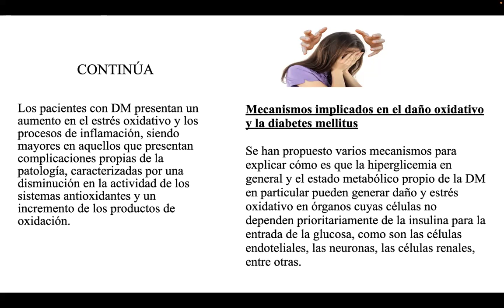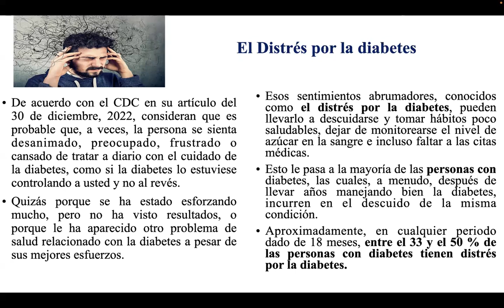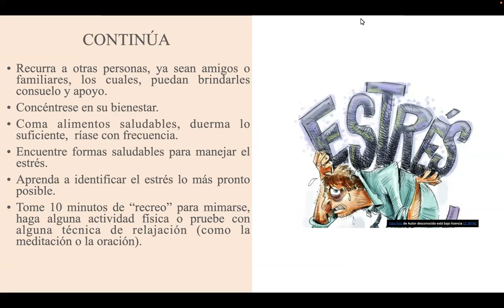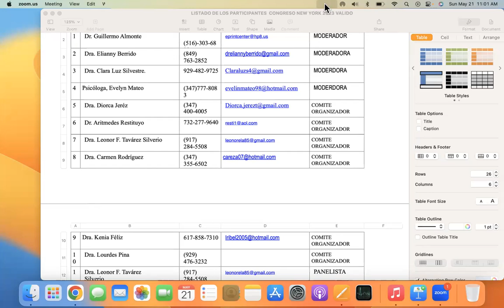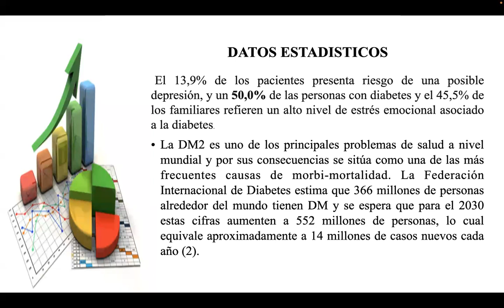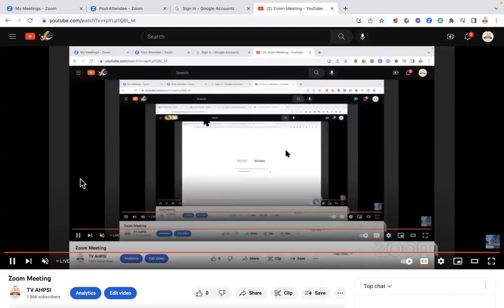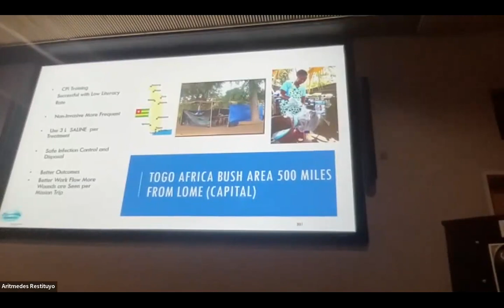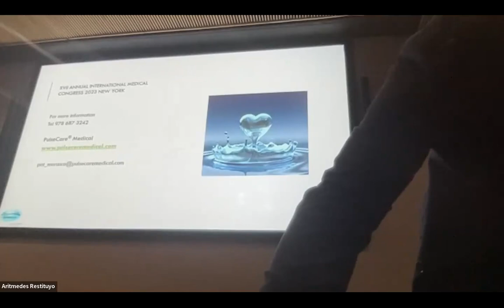The relationship and conditions of stress in the Latino population"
XVII congreso medico anual internacional, exponente Dra.Leonor Tavarez.

Breves datos curriculares de nuestra invitada Dra.Leonor Tavarez.

Associate Degree in Applied Science, de Hostos Community College.
Bachelor Degree in - Behavioral Science, de Mercy College.
Maestría en Educación – Mención, Orientación y Consejería, de la Universidad, UNPHU-Nueva York.
A través de sus estudios doctorales, obtiene el título de: Doctor Of Philosophy – Christian Counseling, de UNPI University, del Estado de la Florida, y con extensiones en Nueva York.
 Maestría en Educación, Mención, Educación Bilingüe – UNPHU - Nueva York.
Maestría en Psicología Clínica – UNPHU - Nueva York.